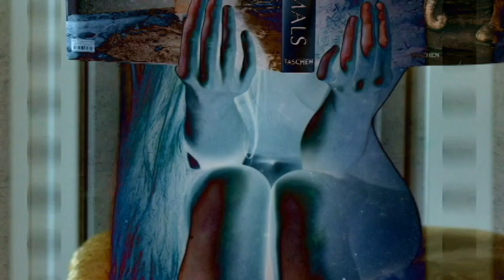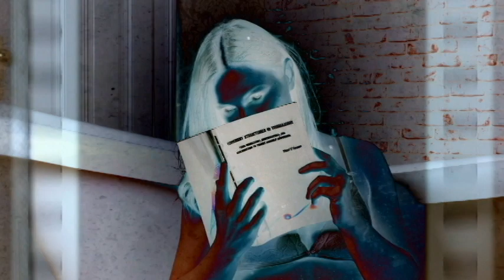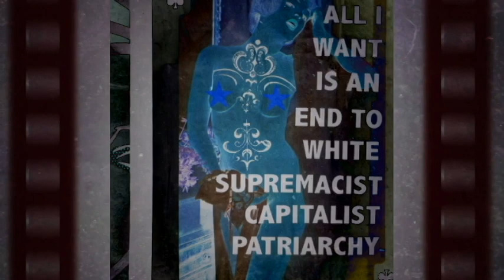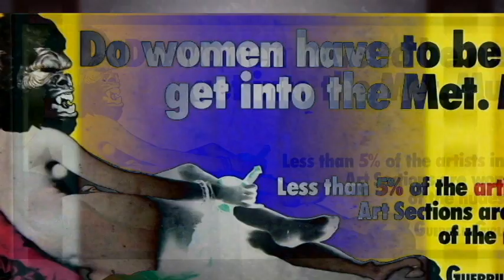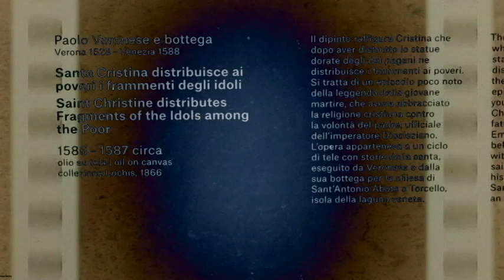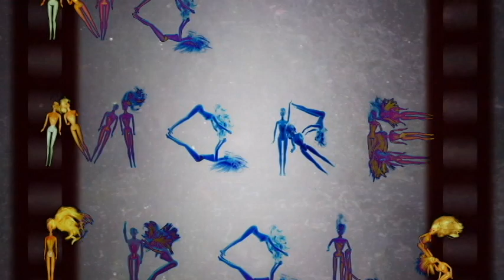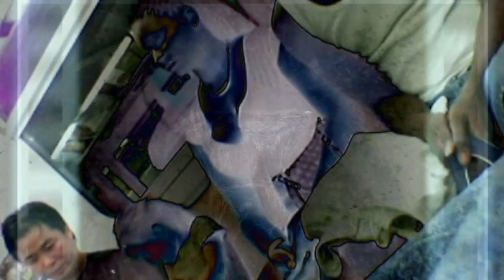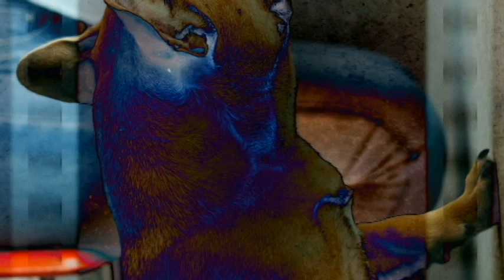Kaleidoscope Connection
Movie - Madonna, Sheryl Crow